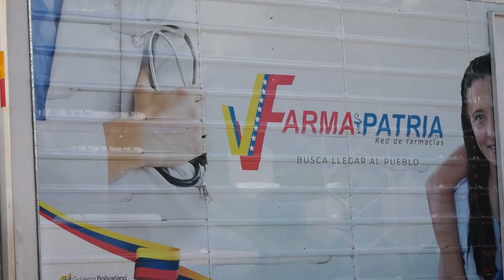JORNADA SOCIAL EN EL SECTOR LAS CASITAS DE MIRANDA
Cumpliendo con el mandato de nuestro Presidente Nicolás Maduro, hemos activado 6 pozos de agua en las localidades de Charallave y Santa Lucía los cuales beneficiarán a más de 16 mil familias organizadas en 3 Comunas y 26 Consejos Comunales y se incorporarán al sistema hídrico mirandino un caudal de 3 millones de litros de agua por día.

También como parte del Plan de Amor en Acción a las Víctimas del Bloqueo Económico realizamos una gran jornada social en la comunidad del sector Las Casitas en Charallave, cumpliendo con el compromiso del Gobierno Nacional de atender y proteger a nuestro pueblo.

En esta jornada, entregamos 200 tanques azules como parte del Plan Complementario de Abastecimiento de Agua Potable que junto al despliegue de las cisternas y supercisternas de la Guardia del Pueblo garantizamos el suministro del vital líquido en esta población.

La Vicepresidencia Sectorial de Obras Públicas y Servicios se encuentra desplegada, por lo cual, nuestra fuerza trabajadora de Corpoelec en el sector ha instalado 151 luminarias y ha sustituido un total de 4 mil bombillos como parte de las acciones para la estabilización y confiabilidad de nuestro Sistema Eléctrico Nacional.